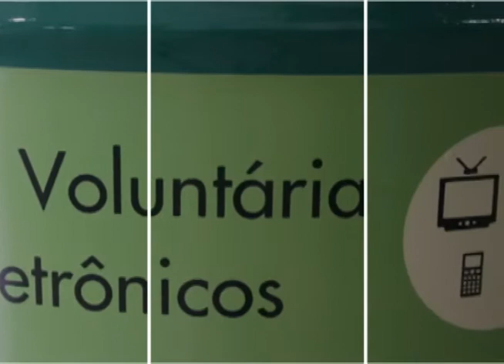Pontos de coleta de lixo eletrônico na UFSM